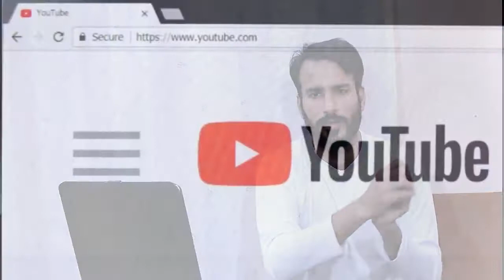Youtube Facts in Hindi/Urdu 2018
In this video, we are going to know about Youtube facts in 2018.

YouTube is an American video-sharing website headquartered in San Bruno, California.
Three former PayPal employees—Chad Hurley, Steve Chen, and Jawed Karim—created the service in February 2005. Google bought the site in November 2006 for US$1.65 billion; YouTube now operates as one of Google's subsidiaries.